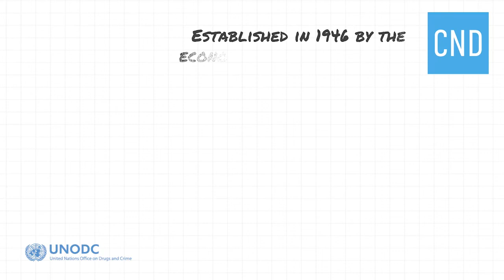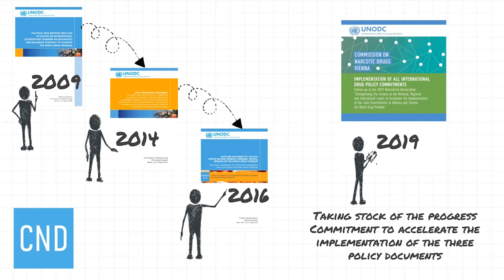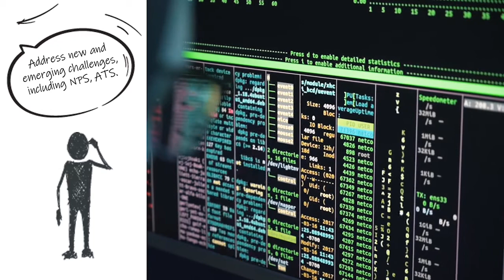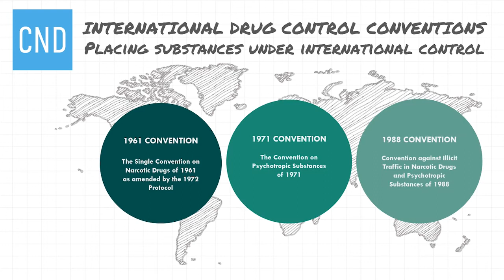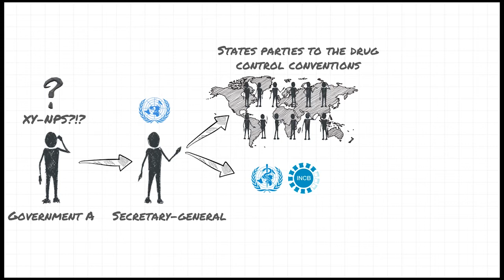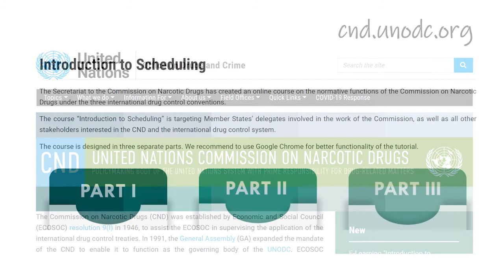Introducing the Commission on Narcotic Drugs